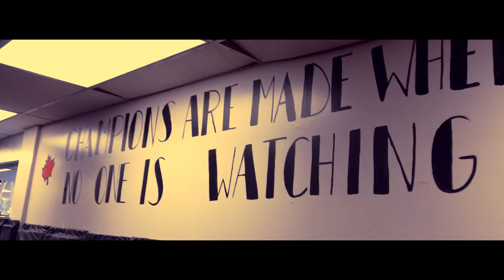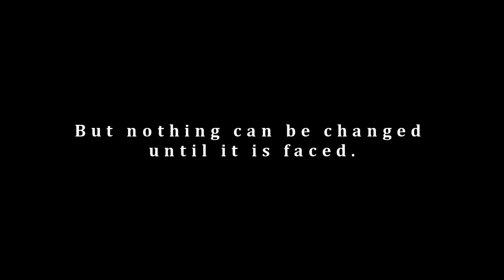Champion - SubZtantial Ft. Matty Tee (Official Music Video)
(LOCK DOWN SERIES PART .1) Song Title - Champion Artist - SubZtantial Ft .Matty Tee Year - 2019/2020 Album - Story Time (Released 2019)